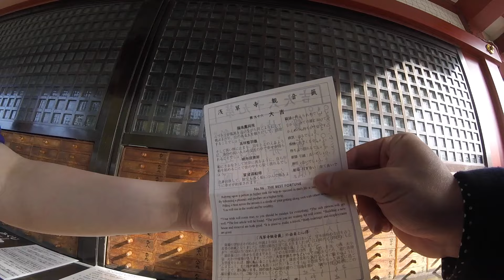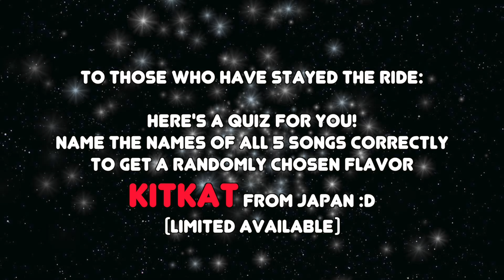Asakusa Melon Pan ! [2015 JAP TRIP Day 7]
Went to Asakusa again and ate the famous MelonPan, got a Super good luck charm from Omikuji, went to Shibuya to meet friends and sang Karaoke :) Viewer discretion advised @ karaoke part since we were drunk.